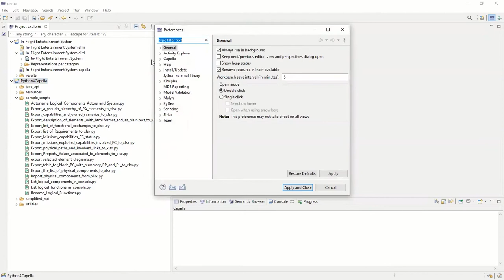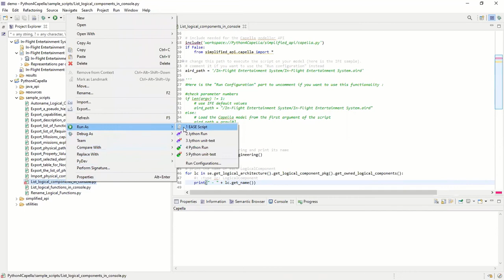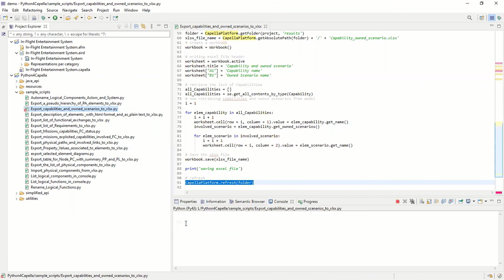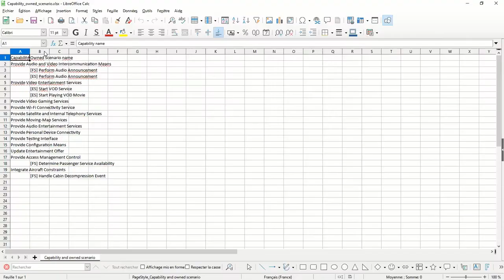Python4Capella Add-on - Going deeper into the tool 1. Modify a script and extract information